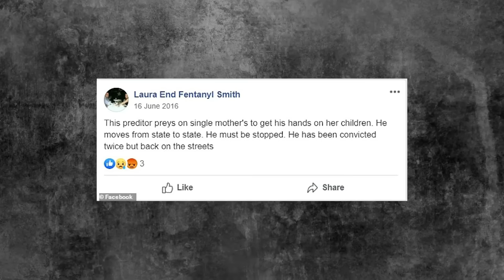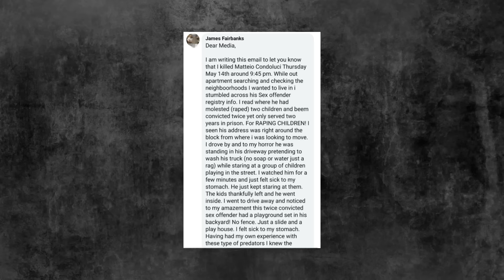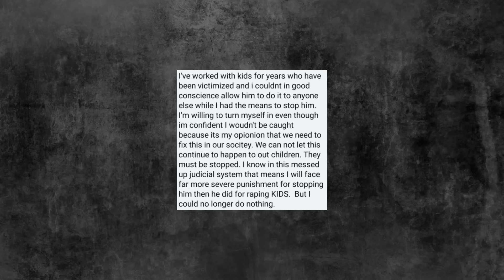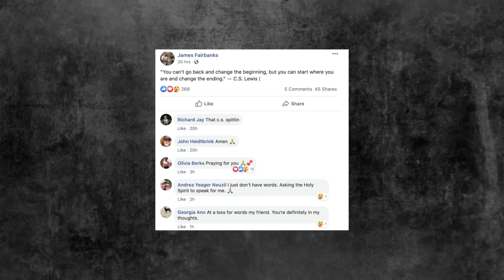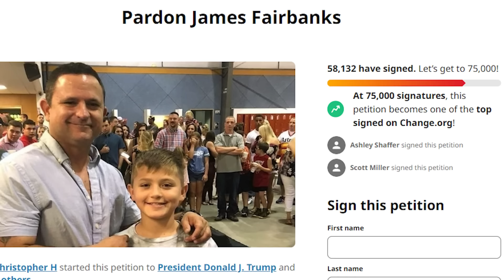When A Teacher Realized a Pedo Lives Next To Him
Hero or devil? That’s what the Omaha World-Herald asked the public when they talked about James Fairbank, a school teacher and a father of two. The video you saw was of a pedophile’s daughter crying out about her suffering, and the text you saw was of the killer James who took justice into his own hands. In this video, we’re putting the controversial case of Mattieo Condoluci in front of you, and by the end, we want you to answer the same question about James Fairbank. Hero, or devil?